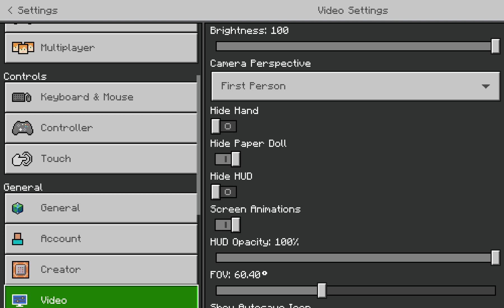Stone Block 2 Enchant diamond pickaxe.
diamond pickaxe